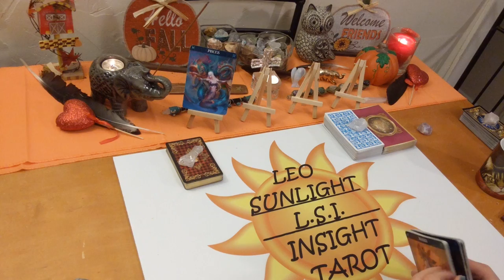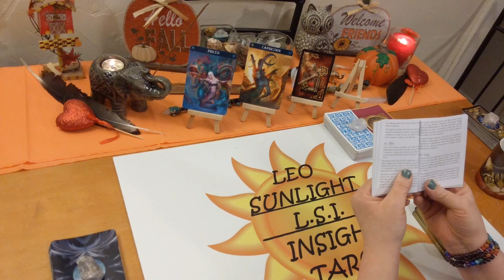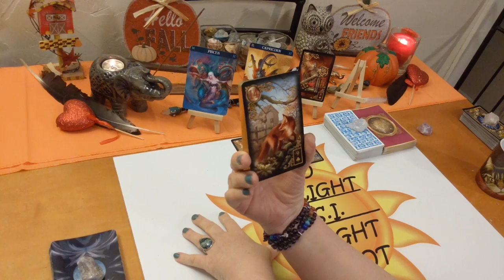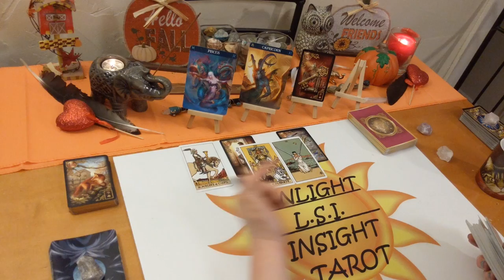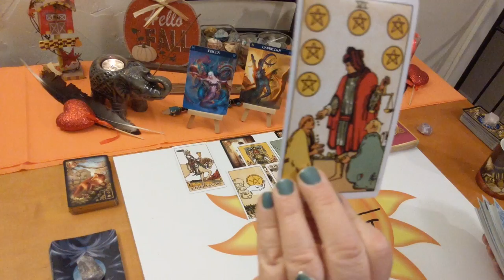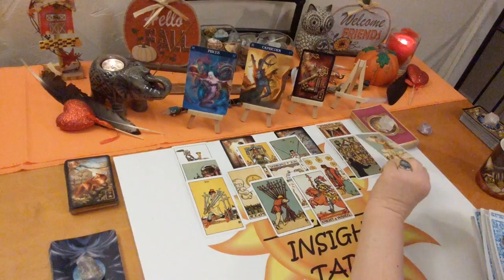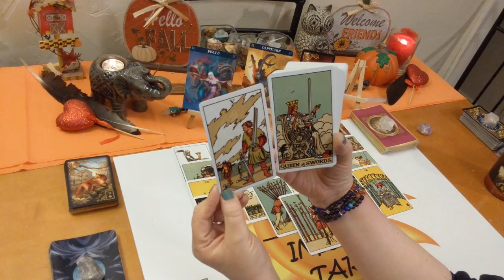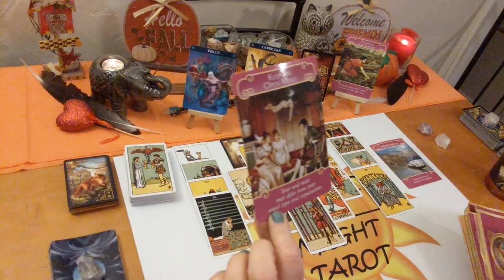Pisces Love: Your Love is Worried You Won't Return💝 December 2019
♓Pisces♓ Love Connection Tarot & Oracle Card Reading for December 2019. Current Energy between you and them.💖

A look at your love connection situation. This has to be an actual connection of some kind. I’ll give you the messages you need to hear through intuition & spirit. How you are both feeling about the connection and each other. The actual situation, advice for you & possible outcome. All clarified with Tarot & Oracle cards. Clarity, hope, faith & optimism is what I give along with honesty & truth. Giving you what you need to make the right choices & decisions in your life.